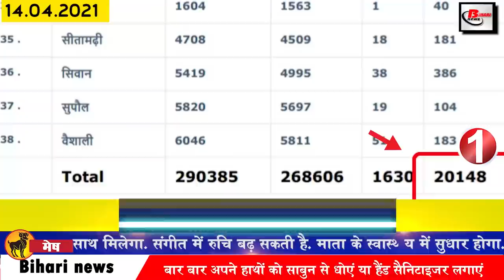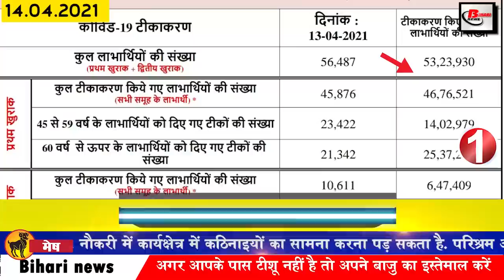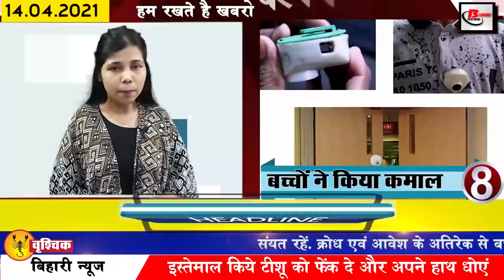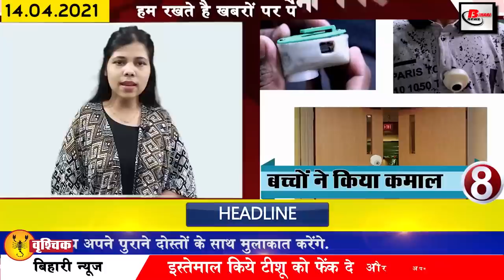Bihar news 14th April 2021.Info of Dr.Bhimrao Ambedkar Jyanti,CBSE exam,Ramadan 2021,NMCH,IMD Patna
Get today Bihar news of all districts in Hindi i.e.14th April 2021.Info of Corona Cases in Bihar,Valmiki Tiger Reserve, Dr. Bhimrao Ambedkar Jyanti, NMCH, universities in Bihar, SRH vs RCB live
1. State Bank has applied for the post of Pharmacist Clerical
State Bank of India has invited applications from qualified and interested candidates for recruitment to the posts of Pharmacist Clerical Cadre. Candidates wishing to apply for these posts can apply online by visiting the State Bank of India website sbi.co.in/careers.
2. Ban on Valmikitigerreserve due to Coronacasesinbihar
3. Bihar government will give gifts to laborers of Bihar on Labor Day
4. Government assigns large responsibility to IAS amid Corona's growing influence
5. AmbedkarJayanti will be celebrated across the country today
Bhim Jayanti DrBhimraoambedkarjyanti, also known as Dr. Baba Saheb Ambedkar, Bhim Rao Ambedkar was born on the day of April 14, the day is celebrated as a festival across the country. The day is also celebrated as 'Equality Day' and 'Knowledge Day', as Ambedkar, who struggled for equality throughout his life, is considered a symbol of equality and knowledge. Ambedkar is known worldwide for his human rights movement constitution framers and his scholarly schism and this day is celebrated to pay tribute to him.
6. Pak month of Ramadan will start from today
The month of the hard prayer is not visible in any part of Bihar, starting from today, so the first date of Ramadan month will be counted from today, according to the completion of 30 days of Shabana month. In this time, according to both the weather and the timing of the Rojdar, there is relief to the Rojedar, Ramadan started from May 17 last year, then the effect of the heat is very much seen,
7. Children of Kilcari created new device in Corona environment
8. 5087 candidates of CBSEexam 10th and 12th changed their center
9. IMDPatna issued alert in 20 districts of Bihar
The meteorological department has also issued a yellow alert about the possibility of rain along with the storm in entire Bihar including Patna, the capital of Bihar, from April 15. According to meteorologists, 12 districts including Kishanganj, Araria, Supaul, Madhepura, Purnia are expected to receive rains on 16 April. During this, dusty thunderstorms will run. According to the Meteorological Department, the area of ​​cyclonic winds extends to Bihar, Jharkhand, Odisha and West Bengal.

10. The absconding in the Indigo station manager Rupesh case of Patna will be the property of the accused when
11. Money sought from fake Facebook account of Cooperative Minister of Bihar
12. Tejashwi Yadav said the important thing about Sushil Modi
13. Rera's OSD becomes Covid-19 positive
14. Mangal Pandey arrives at NMCH amid deteriorating conditions from Covid-19 in Bihar
15. Today's date is recorded in India's history for many reasons.
Today's date is considered important in the history of India for many reasons. Arjun Dev, the tenth Sikh Guru, was born in 1563. Aurangzeb defeated Dara in the Battle of Hukumat on Delhi in 1659. Babasaheb Bhimrao Ambedkar, the creator of the Indian Constitution, was born in 1891. The famous Indian engineer M. Vishveshraya, honored with Bharatratna in 1962. He was born

16. 69 judges promoted in Bihar
17. Bhojpuri star Nirhua hit by Covid-19
18. Deputy Chief Minister Tarkishore Prasad met the family of martyr Inspector Ashwini Kumar

19. Corona broke all records once again in Bihar
The number of Covid-19 affected in Bihar is increasing continuously, according to the information received by the Health Department, in the last 24 hours of the last day, 4157 patients have been confirmed. Talking about the top 3 districts affected, 1205 cases have been confirmed in the capital Patna. Along with this, 250 cases have been reported in 346 Gaya in Bhagalpur. After which the number of active patients has reached 20148. At the same time, the vaccination campaign is also being run vigorously in Bihar, so far, a total of 5323930 people have been given both doses of vaccination.
20. Those who have made disturbances in the null water scheme are no longer good
Keeping in mind the convenience of common citizens, the Panchayati Raj department of the state government has started preparations to crack down on those who made disturbances in the tap water scheme under which drinking water under the tap water scheme following the order issued by the department If there is a supply constraint, you can call WhatsApp on , phone number and mobile app prdshikayat.bgsys.co.in.
21. Amendment in the rule of appointment of officers of universitiesinBihar
22. Important meeting between the two Election Commission will be held in Delhi today for Panchayat elections
23. Sunrisers Hyderabad will play against SRHvsRCBlive in search of first win